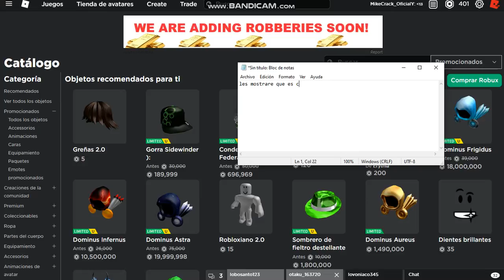¡MIS PRIMEROS ROBUX en ROBLOX!! 🤑💵 (Primer Video)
El inicio de todo es aquí, ¡y con este video siendo mis primeros robux! Espero te guste.🤑